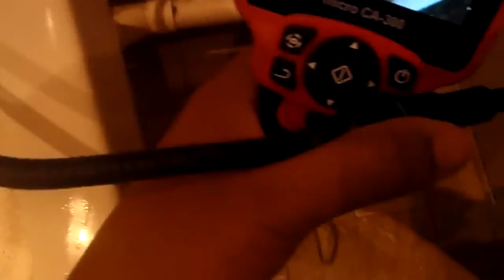PLOMBIER DÉTECTE LA FUITE SANS CASSER A PARIS (75)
PLOMBIER DÉTECTE LA FUITE SANS CASSER A PARIS (75) Tel : 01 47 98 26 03 Groupe-7id est en 2014 la société le N°1 des réseau de professionnel de la recherche et de la détection de fuite d'eau invisible et d'air sans casse sur Paris Paris (75), 15e Arrondissement de Paris (75), 20e Arrondissement de Paris (75), 18e Arrondissement de Paris (75), 19e Arrondissement de Paris (75), 13e Arrondissement de Paris (75), 17e Arrondissement de Paris (75), 16e Arrondissement de Paris (75), 11e Arrondissement de Paris (75), 12e Arrondissement de Paris (75), 14e Arrondissement de Paris (75), Boulogne-Billancourt (92), Argenteuil (95), Montreuil (93), Saint-Denis (93), 10e Arrondissement de Paris (75), Créteil (94), Nanterre (92), Versailles (78), Courbevoie (92), Vitry-sur-Seine (94), Colombes (92), Aulnay-sous-Bois (93). en Ile de France et la France entière.Notre société met tout au point pour satisfaire au plus vite vos demandes. Nous utilisons les derniers systèmes électronique afin de trouver la moindre petite fuite !